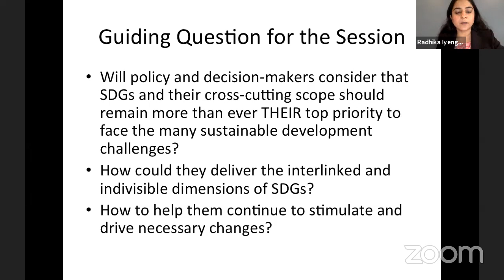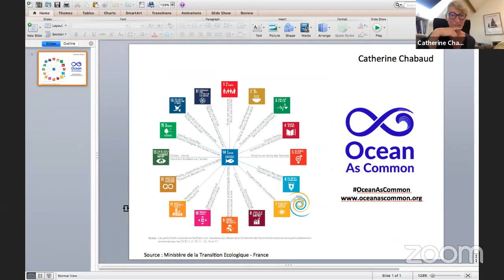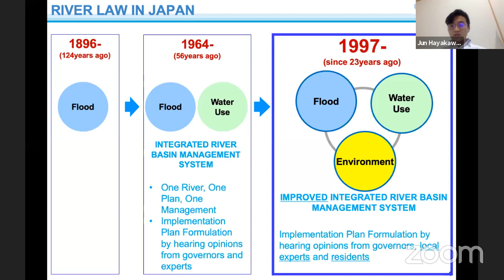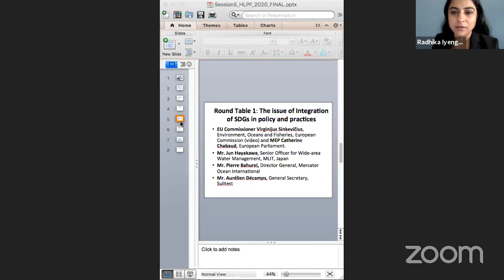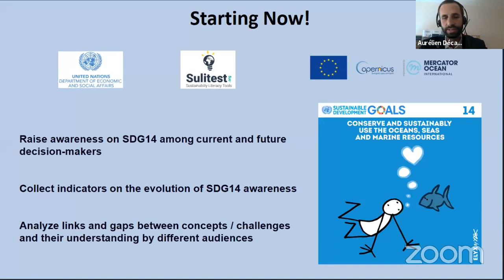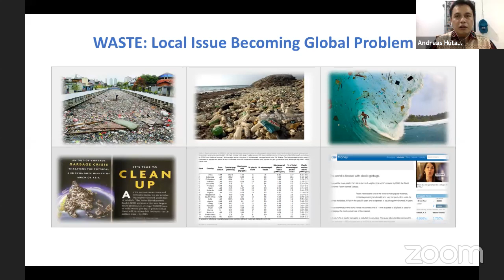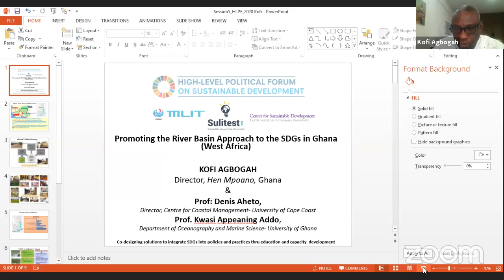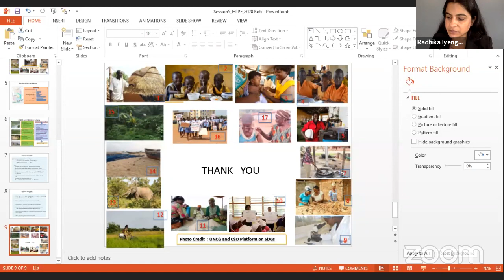Session 5: Global Environmental Commons.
9 Jul 2020, 9:00 AM - 10:30 AM, Virtually (held New York time)Global Environmental Commons: Co-designing solutions to integrate SDGs into policies and practices thru education and capacity development
Partner Organizations:

• Ministry of Land, Infrastructure, Transport and Tourism (MLIT), Government of Japan
• Sulitest
• Center for Sustainable Development, Earth Institute, Columbia University